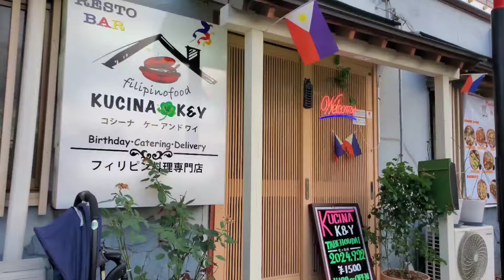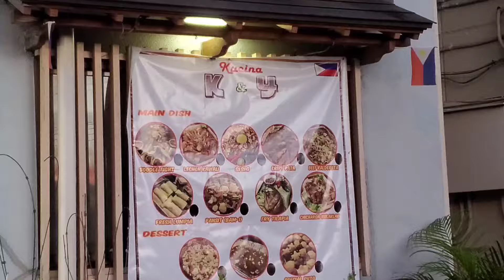JAPAN VLOG🇯🇵TABEHODAI /Kumain kami sa Eat all you can./Philippine Food🇵🇭